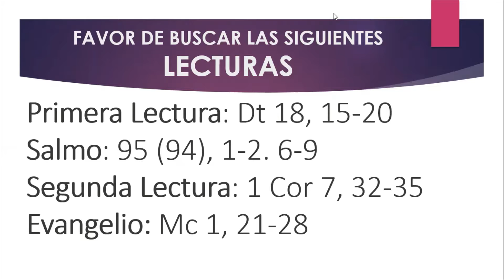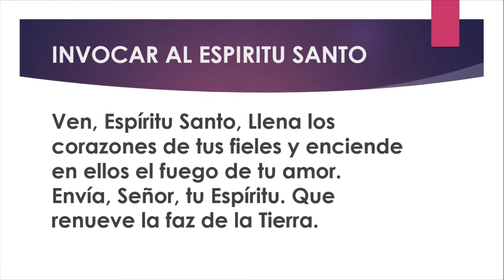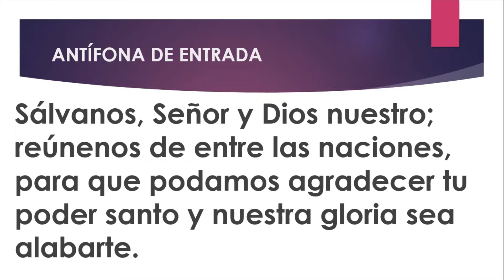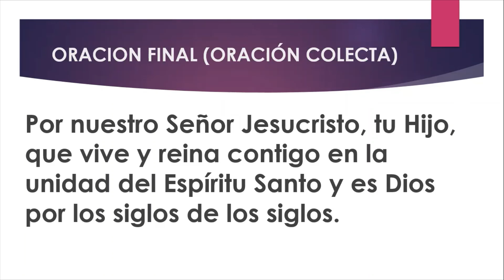LECTIO RICA 31 de enero 2021